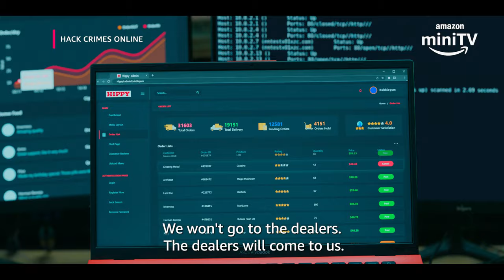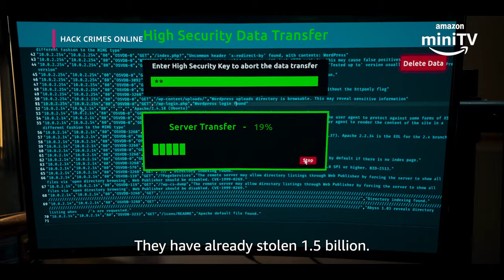HACK CRIMES ONLINE | OFFICIAL TRAILER | AMAZON MINITV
jaise heera hi heere ko kaat ta hai, waise hi hacking jaise threats ko sirf hackers rok sakte hai! 👨‍💻
HackCrimesOnline,streaming 10th November on AmazonminiTV, jo ki hai aapke Amazon shopping app par, bilkul FREE!